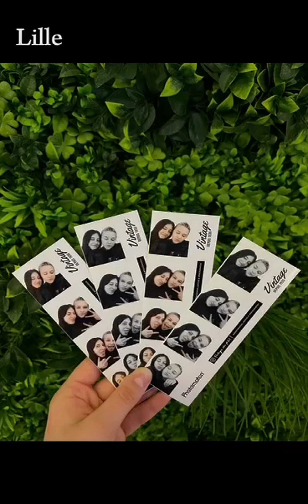Liis, Raido ja Margitta Prantsusmaal